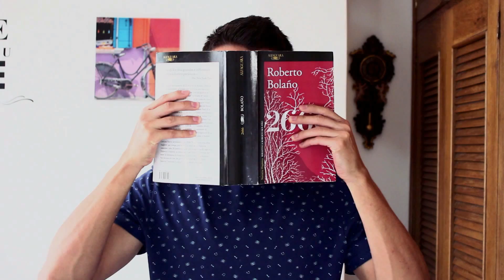☠️ 2666 de Roberto Bolaño: ¡torrencial e imperfecta! [RESEÑA COMPLETA]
⏳ Índice de tiempo:
- 00:00 Introducción.
- 00:07 2666 Introducción e historia de 2666.
- 03:40 Resumen por capítulos de 2666
   * La parte de los críticos
   * La parte de Amalfitano
   * La parte de Fate
   * La parte de los asesinatos
   * La parte de Archimboldi
- 07:03 Análisis literario 2666.
- 11:05 Mi opinión sobre 2666.
- 13:12 Cierre.

Roberto Bolaño es también escritor de obras tan importantes como Estrella distante, Los detectives salvajes, Literatura nazi en latinoamérica, llamadas telefónicas, etc).

2666 es una gran novela, por su extensión e importancia, que escribió Bolaño unos meses antes de morirse. La obra está compuesta por cinco obras que forman una novela del tipo "novela rio".
2666 es, sin duda una novela por leer, porque es un experimento estético y narrativo muy interesate y que inaugura una nueva forma de escribir en latinoamérica, tan marcada literariamente por los escritores del boom.
¡Buena lectura!